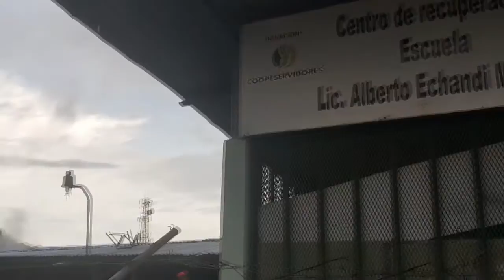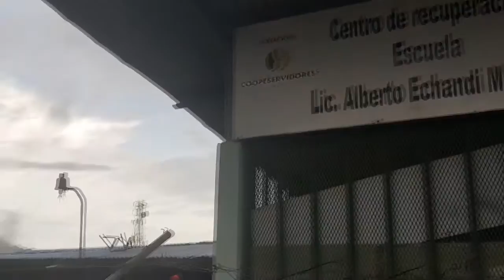ESCUELA ALBERTO ECHANDI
El Concejo Municipal de Corredores en sesión celebrada el pasado lunes habían invitado a la junta de educación y la directora de la escuela Lic. Alberto Echandi de Ciudad Neily para que explicaran el atraso de la construcción del edificio, sin embargo, no llegaron.